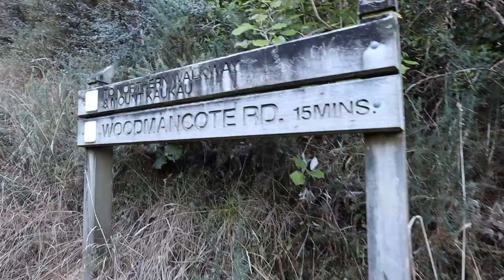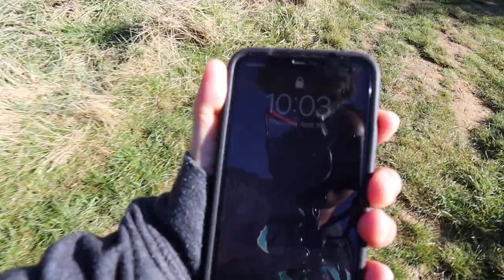Mount KauKau summit loop Wellington New Zealand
Went on a breath taking hike here in Wellington. It's very steep but everything was worth it.

I hope everybody is doing good at this time, and staying home out there. Always wash your hands. I know we're all on a tough situation right now but hang in there. This was shot "Last Year" so I'm uploading it now that I have time in my hands and everybody is on quarantine, this keeps me busy.

Always remember life's tough my friend and so are you. :) Stay safe, be happy and positive!